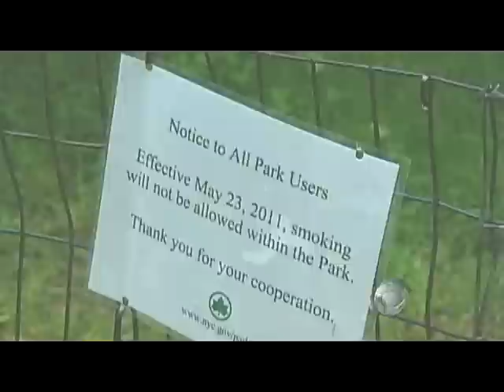N.Y. to expand smoking ban to parks, beaches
The Health Department is reportedly expanding New York's smoking ban to include city parks and beaches. Jay Dow reports on the change.